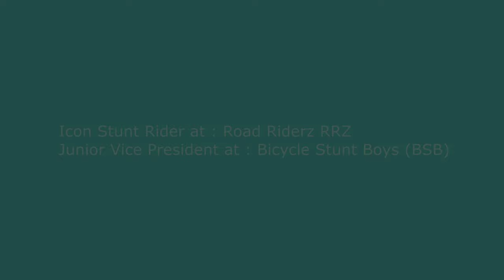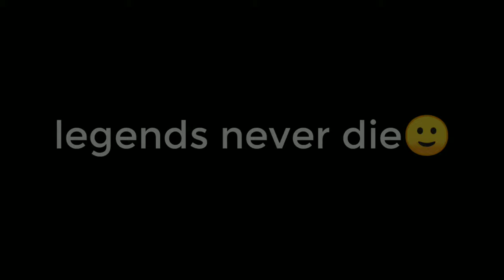IN MEMORY OF MY BROTHER ANIK KHAN||BEST STUNT RIDER||ROAD RIDERS||REST IN PEACE